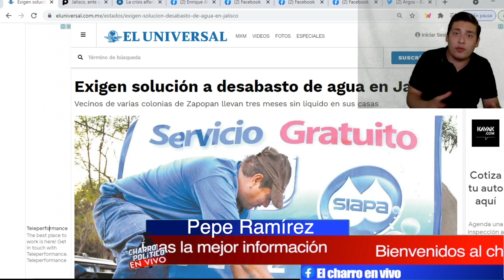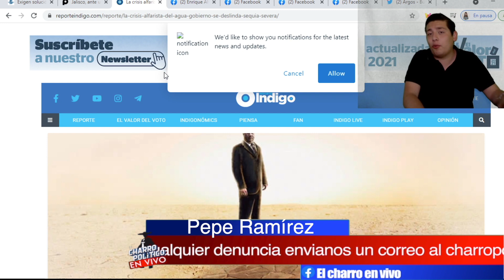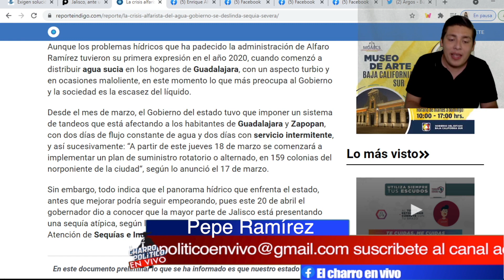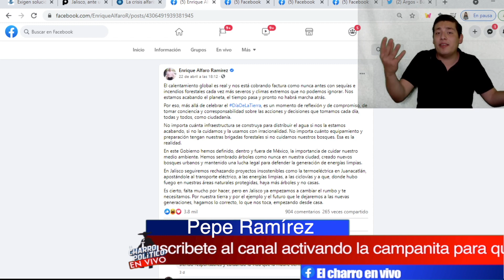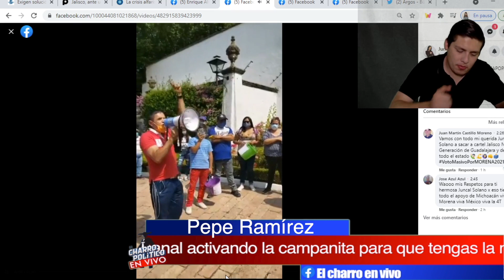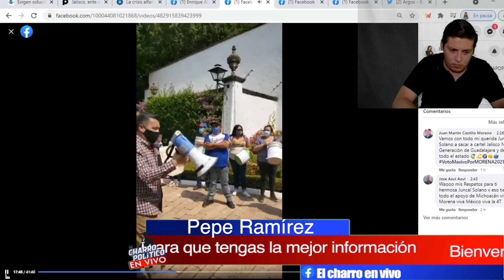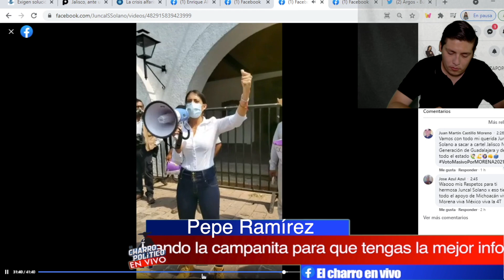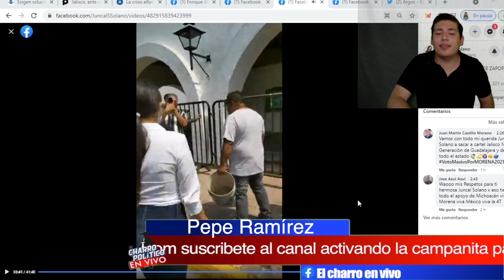NUNCA HABÍA PASADO ESTO! JUNCAL LLORA EN CASA DE ALFARO; TIGRE NO PERDONA ¡GOBER PERDERÁ SU CABEZA!